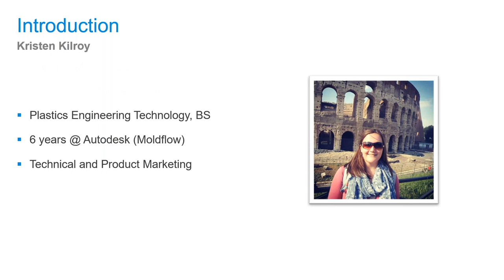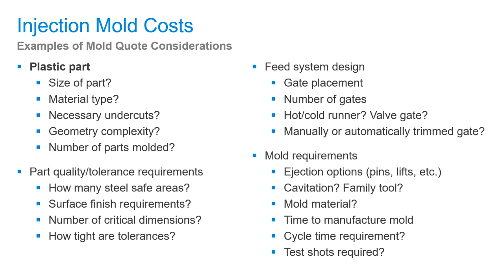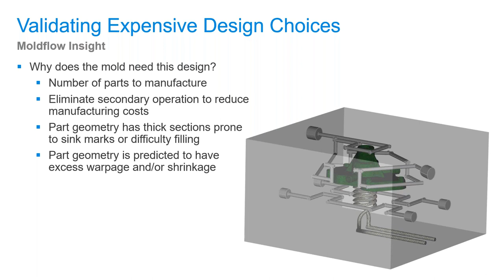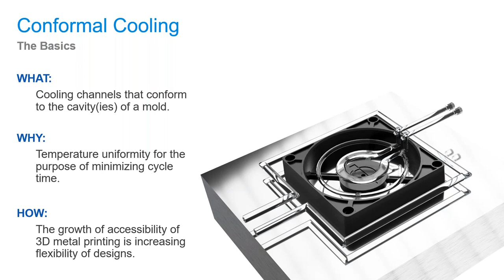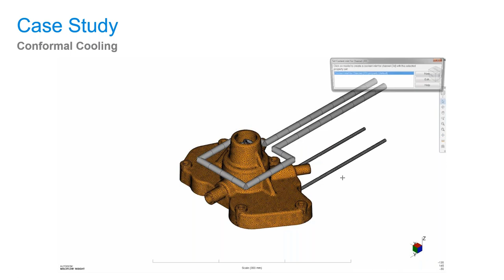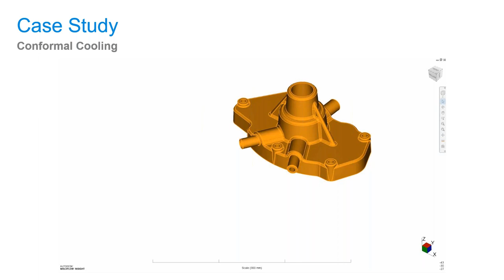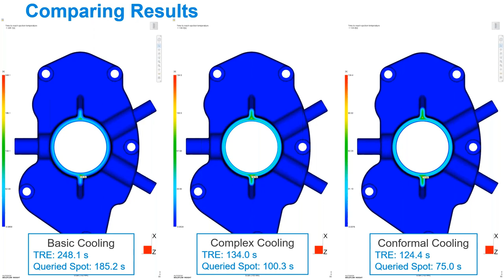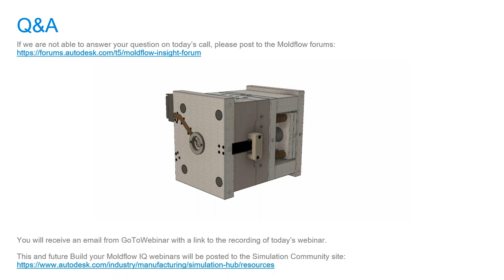Build your Moldflow IQ - Validating Moldflow Analysis for Costly Mold Designs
Learn how to use Autodesk Moldflow Insight to justify higher costs of advanced tooling options, such as conformal cooling.